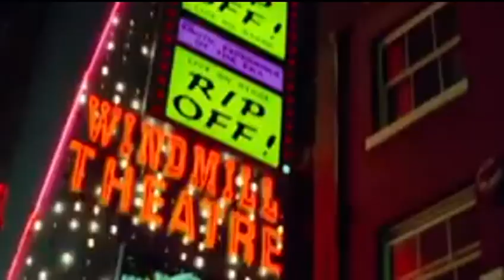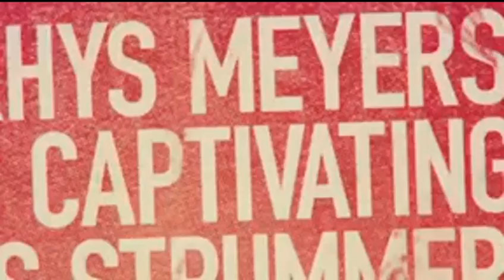LONDON TOWN Official Trailer 2016 HD Movie